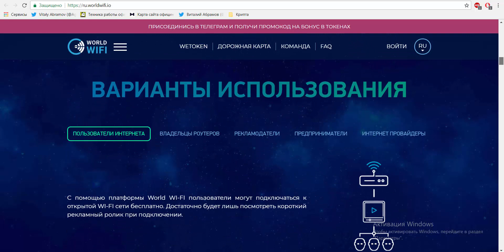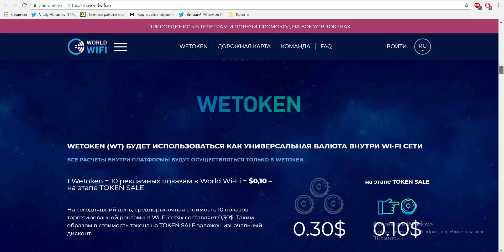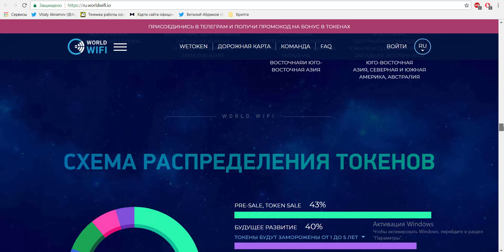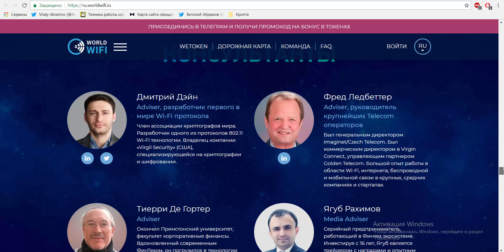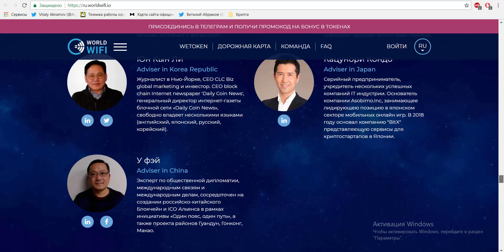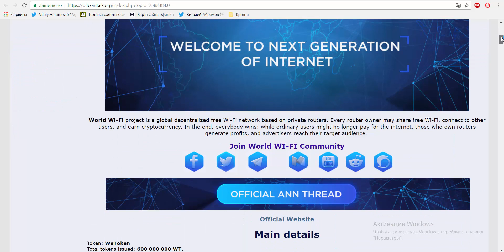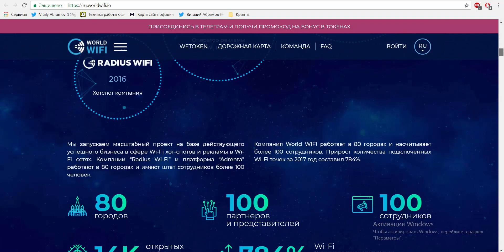[ICO] [BOUNTY] World Wi-Fi - ДЕЦЕНТРАЛИЗОВАННАЯ БЕСПЛАТНАЯ WI-FI СЕТЬ НА ТЕХНОЛОГИИ БЛОКЧЕЙН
World Wi-Fi - это мировой проект, который строится силами сообщества.

Сеть будет основана на частных роутерах (основная часть которых домашние роутеры). Владельцы роутеров могут раздавать бесплатный интернет и зарабатывать криптовалюту на рекламе в сети.

В итоге, все выигрывают: обычные пользователи могут не платить за интернет, владельцы роутеров получают доход, а рекламодатели транслируют рекламу своей целевой аудитории.